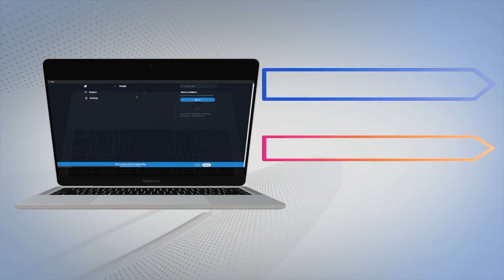ਗੁਰਦੁਆਰਾ ਸ੍ਰੀ ਕੰਧ ਸਾਹਿਬ ਵਿਖੇ ਕਿਸਾਨਾਂ ਦੀ ਜਿੱਤ ਲਈ ਕਰਵਾਇਆ ਗਿਆ ਅਰਦਾਸ ਸਮਾਗ਼ਮ